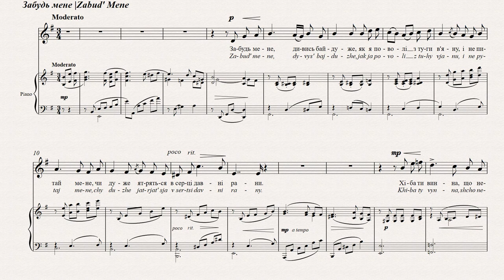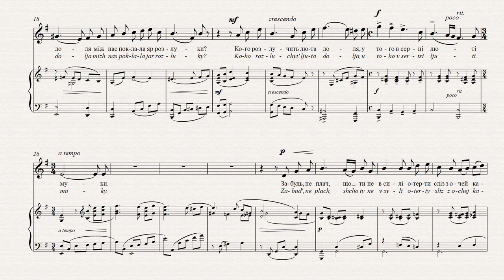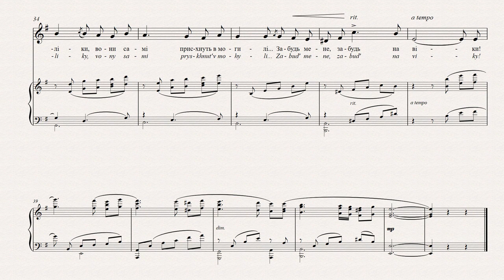СТЕЦЕНКО - ЗАБУДЬ МЕНЕ | FORGET ME | VERGISS MICH… | OUBLIE-MOI…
Підтримати проект:
чи тут:
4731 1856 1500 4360 (Приватбанк).

ЗАБУДЬ МЕНЕ
Петро Карманський
Забудь мене, дивись байдуже,
Як я поволі з туги в’яну,
І не питай мене, чи дуже
Ятряться в серці давні рани.
Хіба ти винна, що недоля
Між нас поклала яр розлуки?
Кого розлучить люта доля,
У того в серці люті муки.
Забудь, не плач, що ти не в силі
Отерти сліз з очей каліки,
Вони самі присхнуть в могилі...
Забудь мене, забудь на віки!
Знову 1911 р. Слова віддзеркалюють ще більші
почуття відчаю. Покинувши свою музичну
кар’єру, композитор в’яне, рани його болять,
жорстока доля наносить йому страждань
– лише могила на нього чекає. “Забудь
мене”, – благає він, – “забудь на віки!”

FORGET ME
Petro Karmansky
Forget me, and do not fret
As I slowly wither in despair,
And do not ask me whether
Old wounds rankle in my heart.
Are you to blame that misfortune
Has placed a great chasm between us?
Whoever is separated by cruel fate
Suffers cruel pangs of the heart.
Don’t cry! Forget that you’re unable
To dry the tears of a miserable wretch,
They’ll dry on their own in my grave.
Forget me! Forget me forever!
This text from 1911 reflects even darker feelings
of despair. Forsaking his career as a musician,
the composer withers, his wounds ache, cruel fate
makes him suffer – now only the grave awaits.
“Forget me,” he begs, “ forget me forever!”

VERGISS MICH…
Petro Karmanskyj
Vergiss mich, schau gleichgültig zu,
Wie ich langsam vor Kummer vergehe,
Und frag mich nicht,
Ob die alten Herzenswunden zu sehr schmerzen.
Bist du etwa schuld, dass des Schicksals Ungunst
Einen tiefen Trennungsgraben zwischen uns zog?
Wen das böse Schicksal trennt,
Der erleidet schwere Herzensqual.
Vergiss und weine nicht, dass du dem Krüppel
Die Tränen aus dem Gesicht nicht wischen kannst,
Im Grabe trocknen sie von selbst …
Vergiss mich, vergiss mich für immer!
Wiederum 1911. Der Text spiegelt noch tiefere Gefühle
der Verzweiflung wider. Indem der Komponist seine
Musikerkarriere aufgibt, verkümmert er, seine
Wunden schmerzen, er leidet unter dem grausamen
Schicksal – nun wartet nur noch das Grab auf ihn.
„Vergiss’ mich“, fleht er, „vergiss’ mich für immer!“

OUBLIE-MOI…
Petro Karmansky
Oublie-moi, regarde indifféremment
Comme je fane lentement de tristesse,
Et ne me demande pas
Si suppurent beaucoup les plaies anciennes dans mon
coeur.
Serait-ce ta faute à toi que l’infortune
A posé entre nous un gouffre de séparation?
Celui qui est séparé par un destin furieux,
A au coeur des souffrances furieuses.
Oublie, ne pleure pas que tu ne sois pas de force
À essuyer les larmes aux yeux d’un invalide,
Elles sécheront seules dans la tombe…
Oublie-moi, oublie pour l’éternité!
Ce texte de 1911 exprime des sentiments de
désespoir encore plus sombres. Ayant renoncé à
sa carrière de musicien, le compositeur s’étiole,
souffre de ses blessures : un sort cruel lui est
réservé et seule la mort l’attend. « Oublie-moi »,
supplie-t-il, « oublie-moi pour l’éternité! »